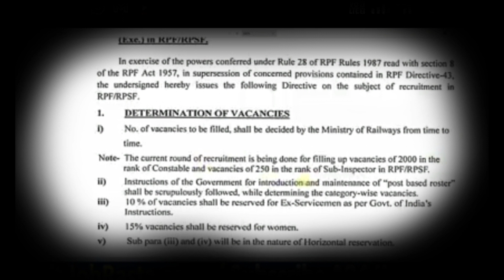RPF sakri wngkarbai dinwi ni brung dungbrub kworang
D nwini brung dungbrud kworang